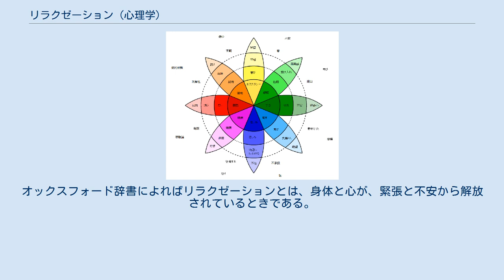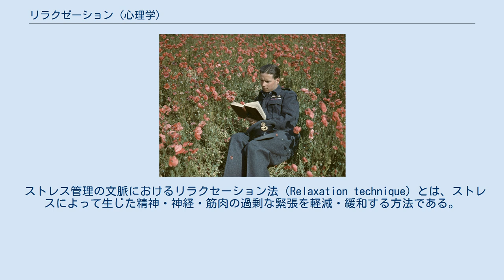リラクゼーション (心理学)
本でリラックスした人 ミハイ・チクセントミハイのフローモデルによるメンタルステート図。
チャレンジレベルとスキルレベルの二軸で表される。
 ワーク・エンゲージメントと関連する概念の位置づけ 心理学におけるリラクゼーション（Relaxation）とは、生物の感情状態が低緊張であることであり、その状態では怒り、不安、恐れなどを原因としうる覚醒をしていない。
オックスフォード辞書によればリラクゼーションとは、身体と心が、緊張と不安から解放されているときである。
リラクゼーションは、脳の前頭葉から生じる軽度のエクスタシーの一種であり、そこでは後方皮質が軽い鎮静剤を介して前頭皮質へ信号が送られている。
リラクゼーションは瞑想、自律訓練法、漸進的筋弛緩法によって達成可能である。
 リラクゼーションはストレスコーピングを改善するのに役立つ。
ストレスは精神的な問題や身体的な問題の主な原因となりえるため、リラクゼーションすることは人の健康にとって有益である。
私たちが緊張しているとき、交感神経系は活性化された状態にある。
なぜならば戦うか逃げるか反応モードにあるからである。
これが長い時間に及ぶと、人体に悪影響を及ぼす可能性がある。
 ストレス管理の文脈におけるリラクセーション法（Relaxation technique）とは、ストレスによって生じた精神・神経・筋肉の過剰な緊張を軽減・緩和する方法である。
リラクセーションをアプローチの方法によって分類すると以下のようにまとめることができる。